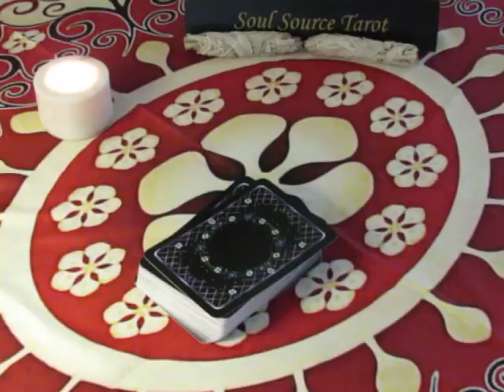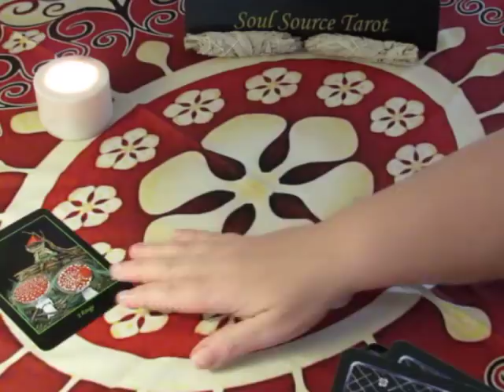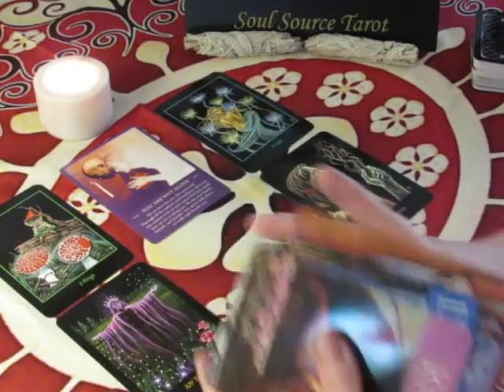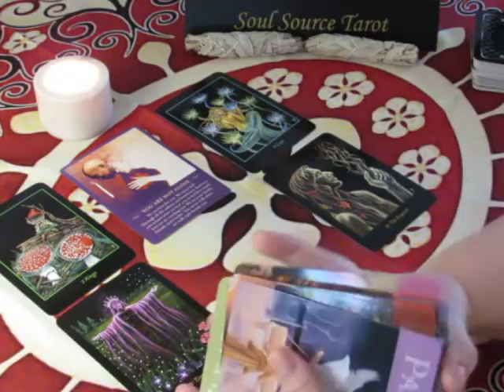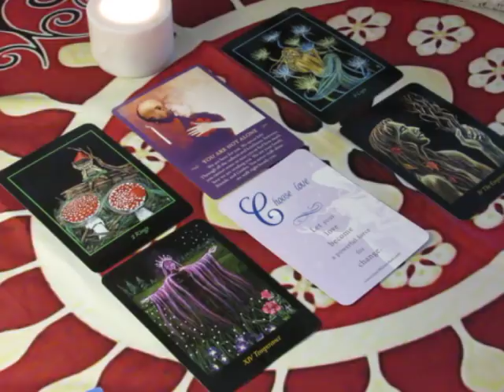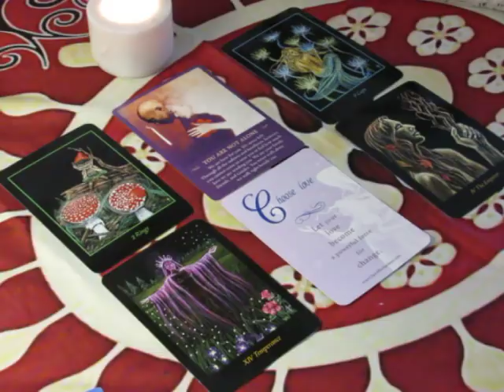~Daily Vibes~Boundaries~Friday February 23, 2018 Daily Tarot Reading